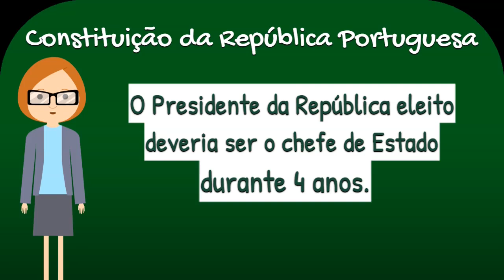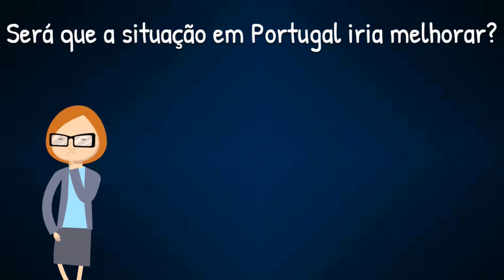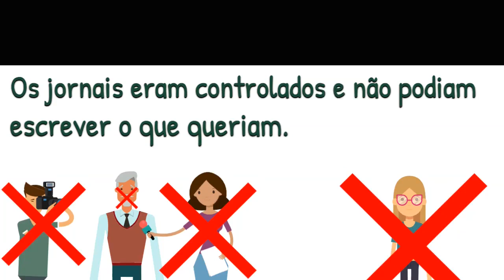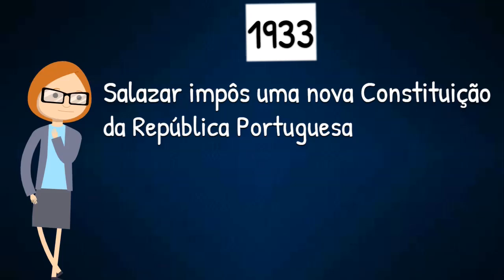Estado novo - História no 1º ciclo - O Troll explica...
Este é o segundo vídeo sobre Portugal durante o século XX.